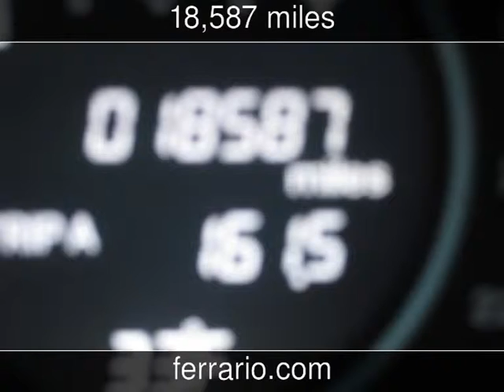2014 Honda CR-V EX-L Used Cars - Towanda, PA, Sayre, PA, and Elmira,NY - 2014-12-15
See more details about this used car This 2014 Honda CR-V EX-L with 18,587 miles is for sale at Ferrario Auto Team.